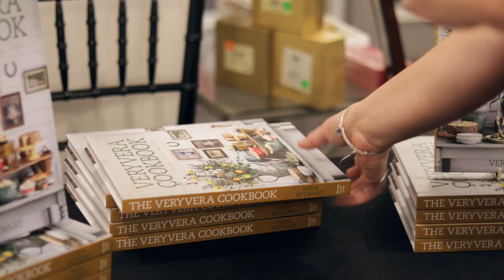Shop Small 2019 Georgia Main Street Program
Georgia Main Street encourages you to shop small this holiday season.

Small Business Saturday is one day every year set aside to a support small businesses across the entire United States. The event was started by American Express in 2010 and is celebrated on the Saturday after Thanksgiving. Nestled in between Black Friday and Cyber Monday, this event encourages consumers to get out and shop at their local neighborhood stores.

In 2016, an estimated 112 million shoppers participated in the seventh annual Small Business Saturday by shopping at local shops, setting a new record for the event. The goal of Small Business Saturday is to remind consumers that they play a key role in helping the small businesses in their community thrive, and encourage them to get out and shop and dine at local businesses. Founding partner American Express keeps the trend continuing after Small Business Saturday and all year long with the Shop Small campaign — a nationwide movement to celebrate small businesses every day.